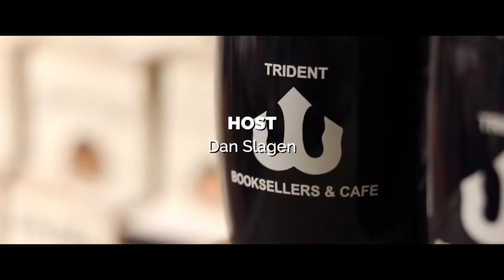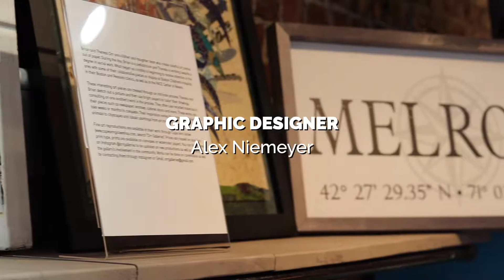Episode 6: Amelia's Trattoria & Sulmona Restaurant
Cambridge, MA | December 4, 2019

Take a tour of two Italian restaurants in Cambridge, Massachusetts: Amelia’s Trattoria and Sulmona Restaurant. Learn about how Owner Delio Susi serves up both delicious food and a warm atmosphere to make customers feel like family.